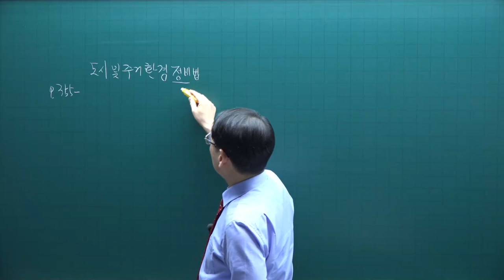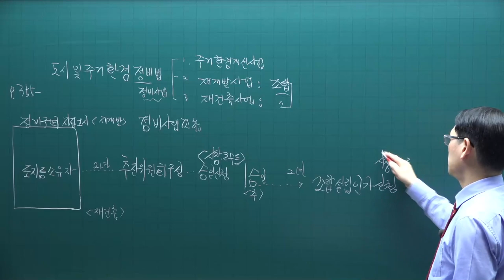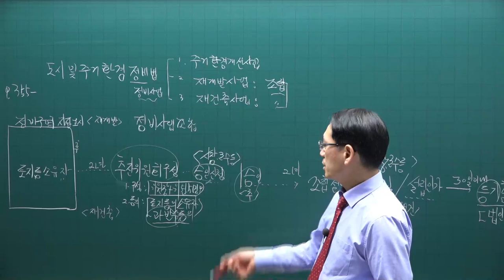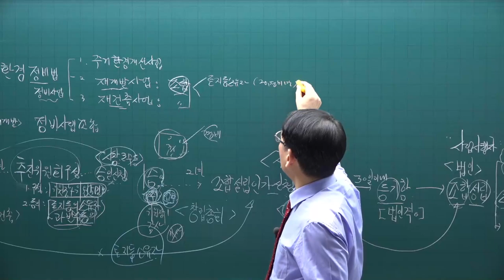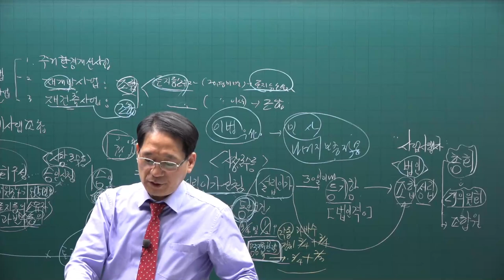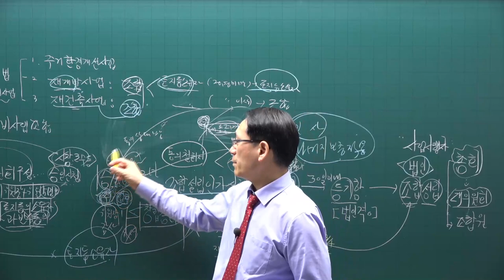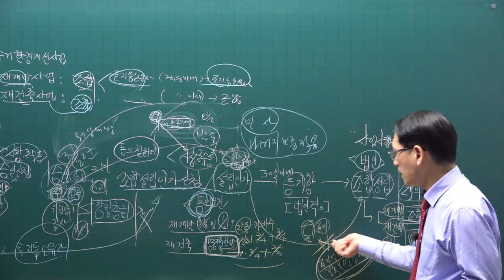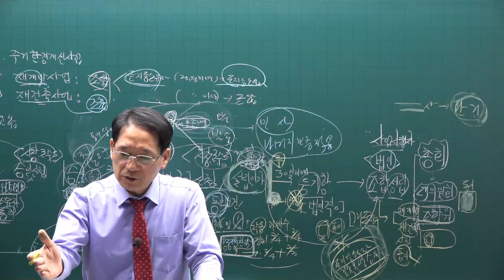[공전무] 2021년 공인중개사 공법 기본이론 45강